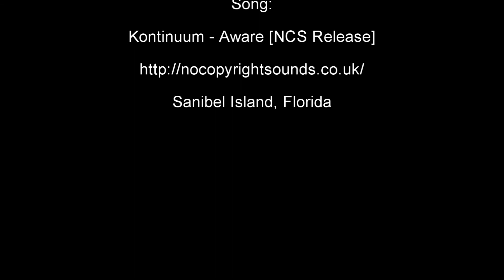Sailing from Sanibel Island with Mavic Pro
Video by Sebastian
Helm by Lori
Mavic Pro DJI Drone
Columbia Sailboat 36

The first 2:53 minutes of the song were used.

Thanks to NCS for letting me use the song.